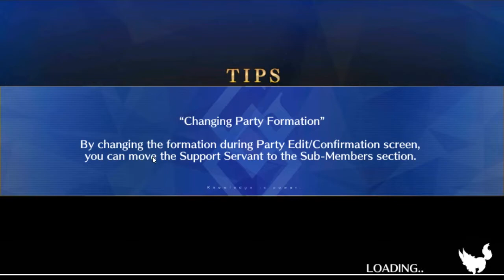Fate Grand Order Gameplay | Mobile Game | Behold My Servants!